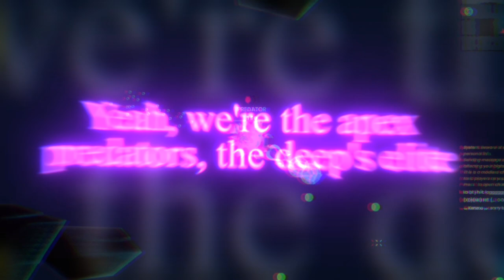Apex Predators | Epic Gaming Music Video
Listening to this, you'll feel like the main character destroying all of hel. ( Maybe or Maybe not because someone stole your bunny ;) )
Hey All, Mr. IO Here! Welcome to my latest gaming song about Predators! It keeps epic content flowing in your feed

Dive down to the bottom floor
Ocean floor, that's where I soar
Hunting for some tasty treats
Fin on fin, can't be beat

Scales like armor, sharp as teeth
Underwater, life beneath
Fear ain't in a Stabfish's heart
Just pure instinct, tearing them apart

They underestimate our might
Think we're easy, just a bite
But we'll show them what we're made of, yeah

We're the apex predators, the deep's elite
Stabfish legends, can't be beat
Razor fins cutting through the waves
Leaving victims in watery graves
Yeah, we're the apex predators, the deep's elite
Evolution's champion, a fishy reign
The ocean trembles when we claim our name

From tiny squids to the mighty shark
No one's safe when it gets dark
Schools of Stabfish, chaos takes hold
Turning the tide, stories untold

From the kelp forests to the coral reefs
We'll dominate, break all the griefs
Survival's instinct, hunger's our guide
Stabfish legends, taking a ride

They see us coming, fear in their eyes
But we ain't stopping, reaching for the skies
The ocean's ours, hear us roar

Underwater kingdom, built on our might,
Fins forever sharp, cutting through the night.
No escape for those who stand in our way,
We'll paint the ocean red, a bloody ballet.
Domination's anthem, a fearsome cry,
Stabfish legends, reaching for the sky.

Yeah,
(Predators!) Oh, Oh!
(Predators!) Ooh, Apex Predators!
- Mr. IO Out 🩵